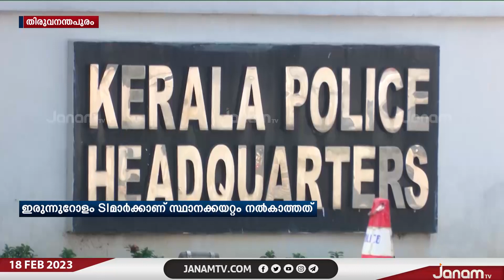സംസ്ഥാനത്ത് പോലീസ് സേനയിൽ അർഹർക്ക് സ്ഥാനക്കയറ്റം നൽകുന്നില്ലെന്ന് ആരോപണം | JANAM TV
NEWS ANCHOR :KEERTHANA KESAVAN